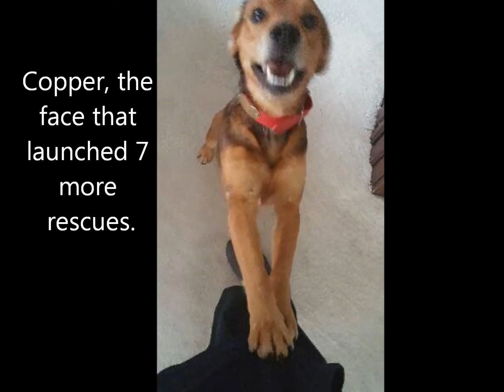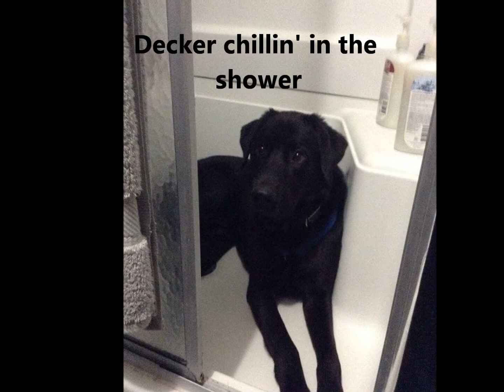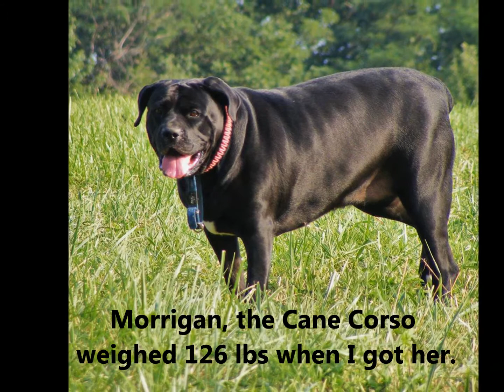SFDR 3 0